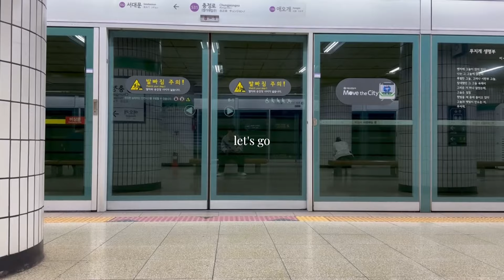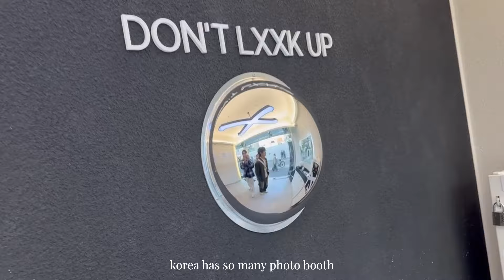seoul vlog. cherry blossom season in Seoul🌸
Hello everyone :)
The past week was just full of cherry blossoms in seoul
I always try to go to famous spots in seoul to take pictures and see them!
This time I visitied Gyeongbokgung, Jeongdok Library, yeoido, seoul forest :)
Hope you guys like the video and try to choose your favorite spot out of 4!

Thiago :D

filmed on my Iphone 15Pro